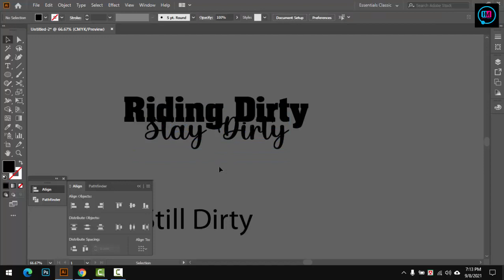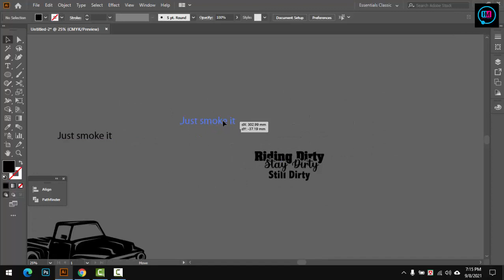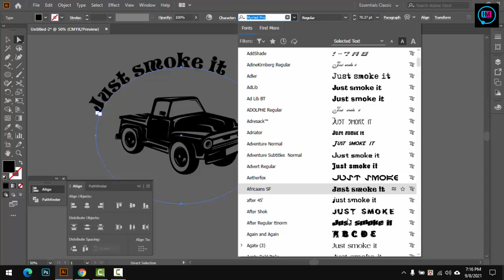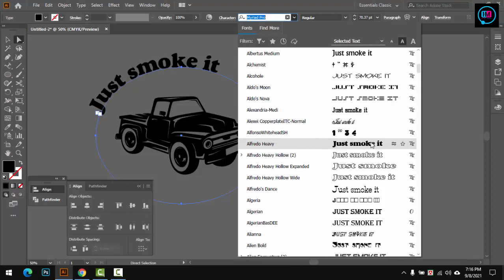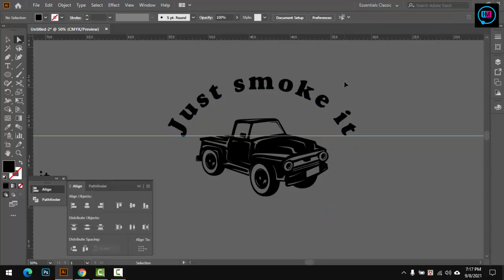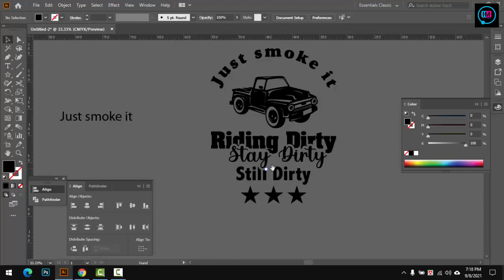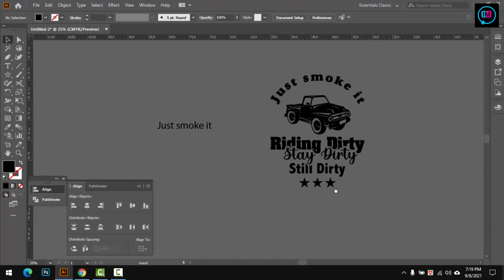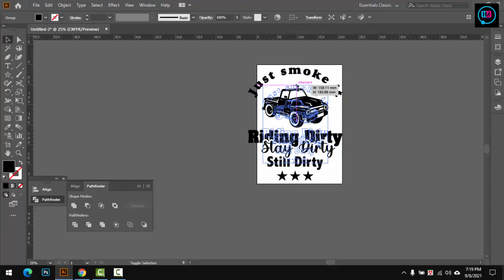Smoking Tshirt Design Tutorial Bangla Tutorial On Illustrator,Graphic Design Bangla Tutorial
Most Of the Subject:
1... Web design Development
2... Graphic Design
3... Digital Marketing,
3... SEO/SMM
5. CPA Marketing,
6. Motion Graphic ON After Effect Prime pro,

Skype = mdmajharul5070